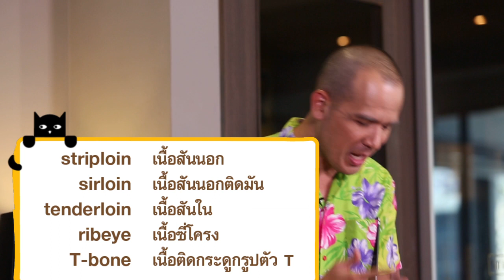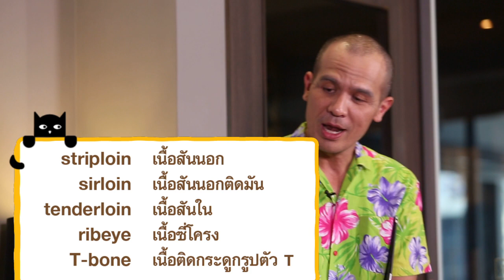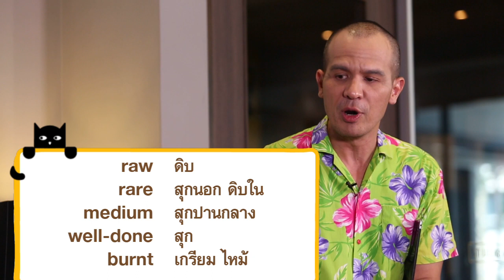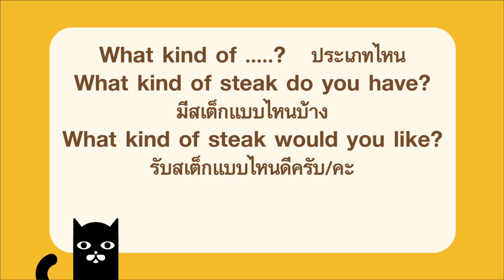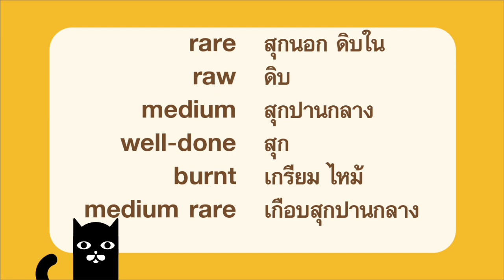CAT English กินอาหารหรู [eng24]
สั่งสเต็ก เจอประโยคคำถาม How would you like you steak? "จะรับสเต็กปรุงแบบไหน"  หลายคนสับสนไม่เข้าใจ ความหมายของ  rare (สุกนอก ดิบใน), raw (ดิบ),medium (สุกปานกลาง), well-done(สุก), burnt (เกรียม ไหม้) มาหาคำตอบได้ใน ‘CAT English’ ตอน กินอาหารหรู

คำศัพท์และประโยคสำคัญที่ควรรู้

Keyword : กินอาหารหรู, การสั่งอาหาร